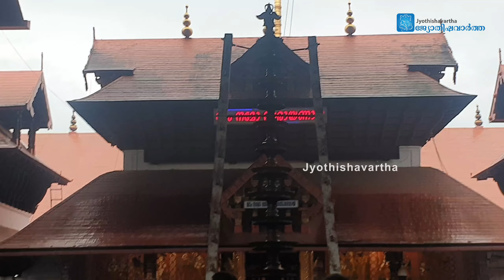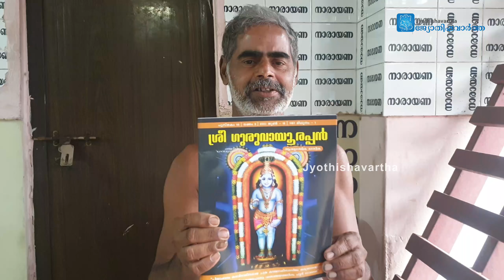ഗുരുവായൂർ ക്ഷേത്രത്തിൽ പോകുന്നവർ വളരെ വിശേഷപെട്ട ഈ സ്ഥലം കാണാതെ പോകരുത്!